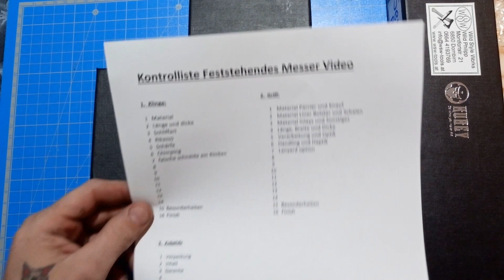Knife Review - Mini Butcher And Mini Hunter Kneck Knives DEUTSCH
In diesem Video stelle ich euch das Mini Butcher und das Mini Hunter vor. Zwei kleine Flipper Messer die sehr gut gemacht und mit edlem Material vollendet sind.

Hi Iam Phil.
I´m allways into something, have some work or new projects. I try to show u some funny and usefull tip and tricks.
And help to share knowlegde about creating different things like bows, knifes, axes, spears,. out of wood, metal, stone, leather,.
alos I try to entertain you with funny tests and experiments,...